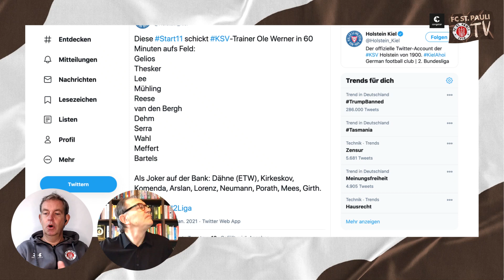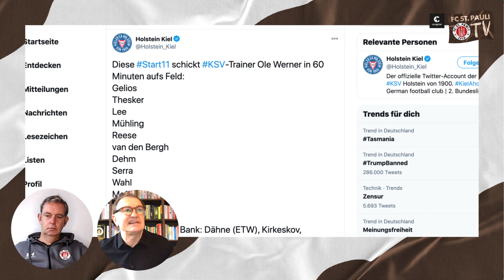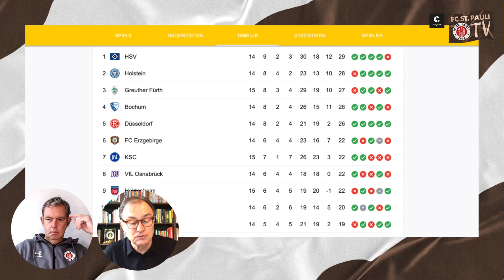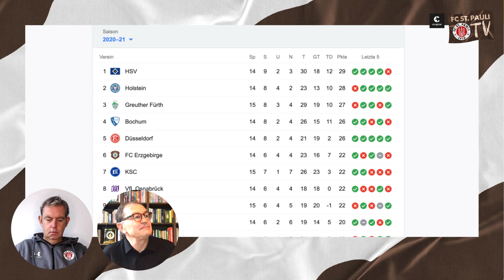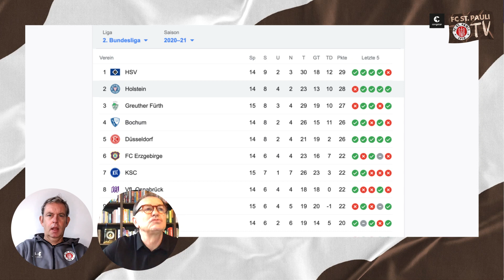FC St. Pauli TV | FC St. Pauli - Holstein Kiel | Mit Ewald Lienen und Maik Nöcker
Die Livesendung vor dem Spiel des FC St. Pauli gegen Holstein Kiel am Sonnabend (9.1) mit Ewald Lienen und Maik Nöcker.